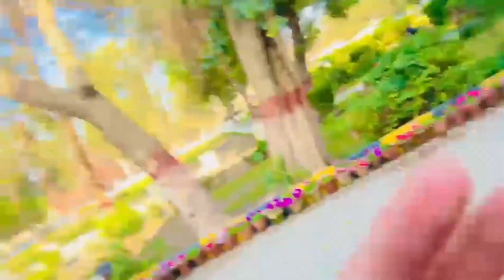Iba Public School Sports Day/Aj Bhut Enjoy Kia🥰